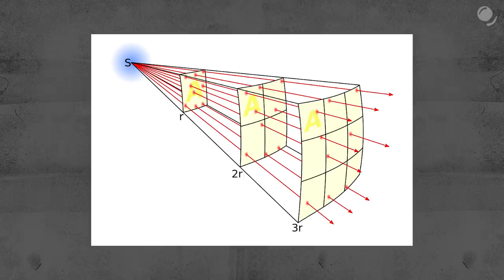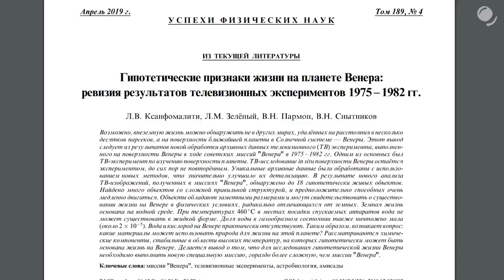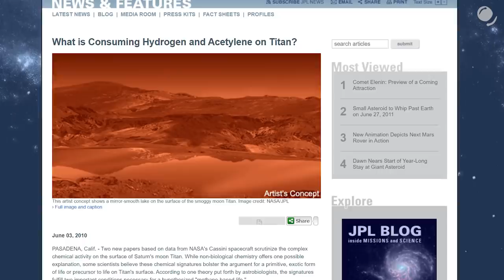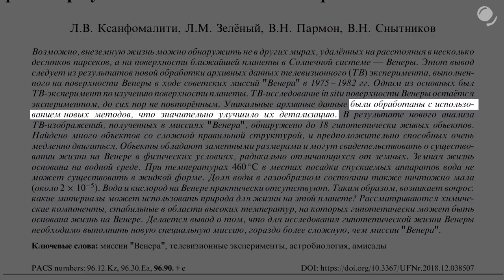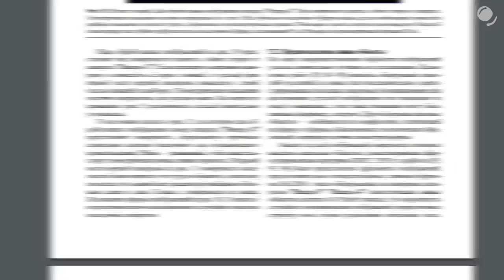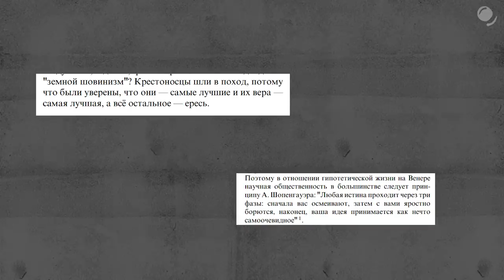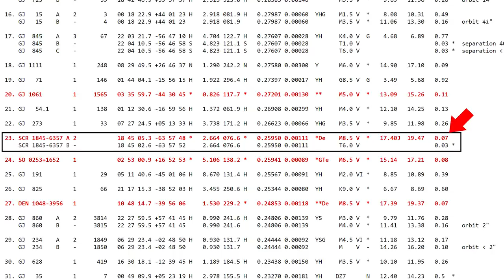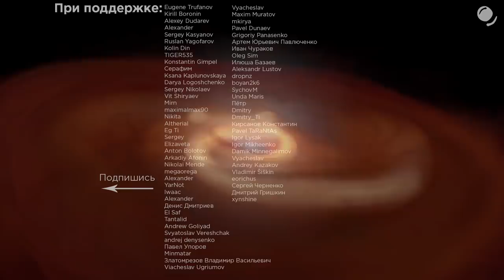Мифы о планетах: организмы на Венере / Юпитер - неудавшаяся звезда / Яркость планет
В этом выпуске мифы, заблуждения и просто странные истории о планетах нашей Cолнечной системы.

Источники:
Часть 1:
Расстояние от Солнца до Сатурна: